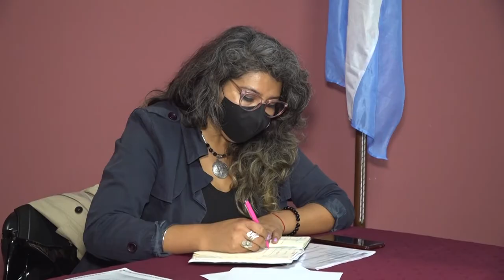Proyecto para la creación de un Registro Municipal de Guías de Turismo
La comisión de Cultura y Turismo del Concejo Deliberante, que preside el concejal José Rodríguez Bárcena, recibió a referentes que trabajan con el turismo en la ciudad y la provincia, para hablar sobre diferentes proyectos que se están trabajando en el seno de la comisión, entre ellos la creación de un Registro Municipal de Guías de Turismo.

Por ese motivo, llegaron hasta las instalaciones de la entidad parlamentaria la Directora de Turismo de la Municipalidad de San Salvador de Jujuy, Lic. Gabriela Canoniero; la presidenta de la Asociación de Turismo, Marcela Julián; responsable de las oficinas de informes turísticos, Elena Leyton Rodríguez y José Fabricio Vilte, guía técnico de la Dirección General de Turismo.

Notas: Lic. Gabriela Canoniero, Cjal. José Rodriguez Barcena.